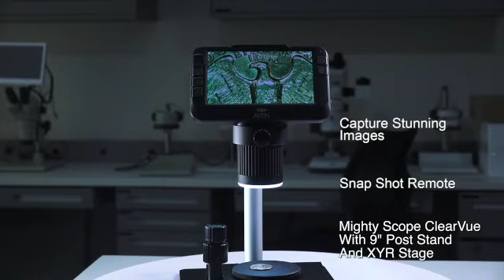26700-220-MNT, Mighty Scope ClearVue Digital Microscope 8x-25x With Post Stand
The Mighty Scope ClearVue has a built in 5" high resolution LED screen and offers a magnification range of 8x -25x. The included rechargeable battery allows you to operate the microscope without a power supply for hours thus making it suitable for field projects. You can also connect this microscope to an external monitor via an HDMI output for viewing images on a larger screen. Images can be saved on the included Micro SD card. Can also be mounted onto a variety of stands to suit your application.